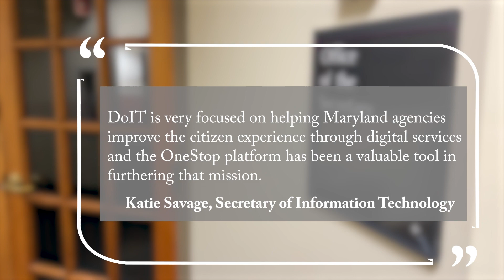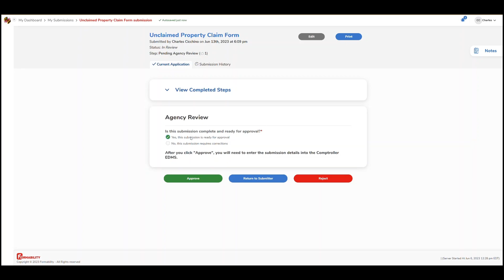Maryland's Licensing Portal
OneStop 🛑

The place for all your Maryland licensing 🆔 and permit needs 📄

The goals of the statewide licensing portal are to centralize information, support all agencies, and increase transparency.